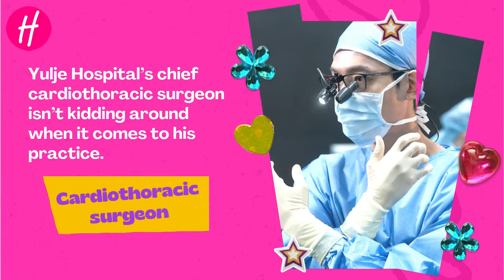Meet Dr. Kim Jun-wan of ‘Hospital Playlist’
Siya 'yung example ng terror teacher pero marami kang matututunan. Suplado pero mabait sa totoong buhay.